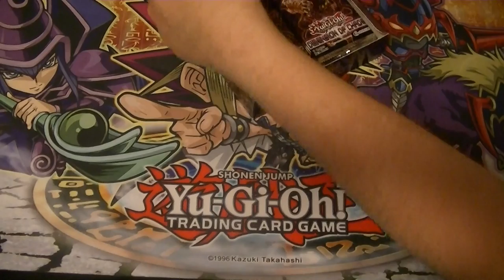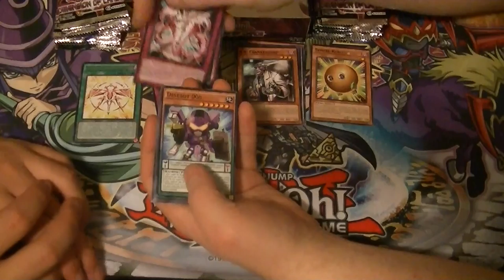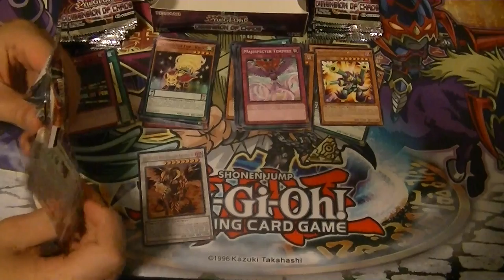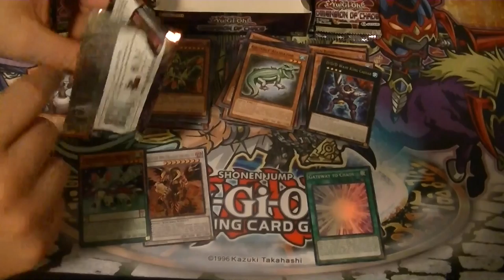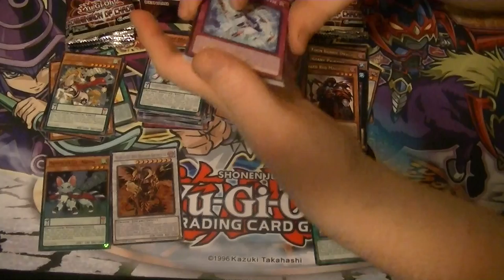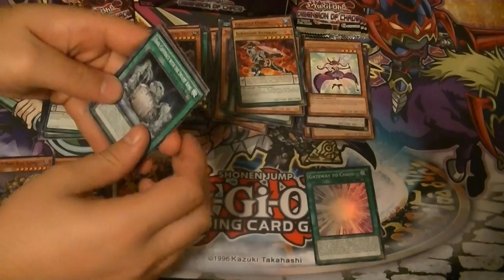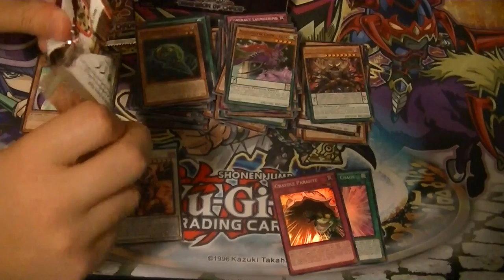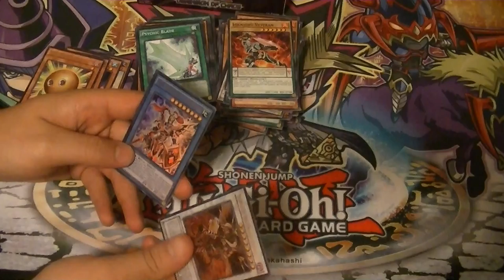Dimension of Chaos Case Opening Part 3